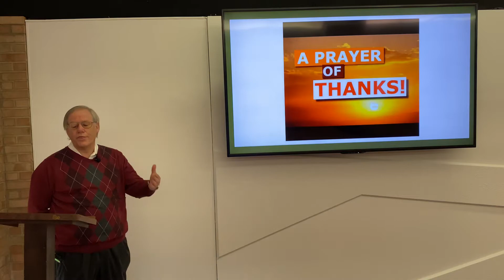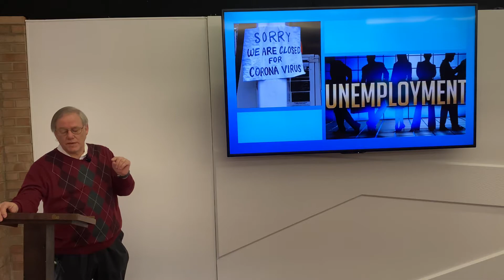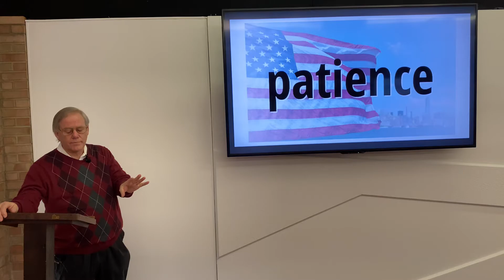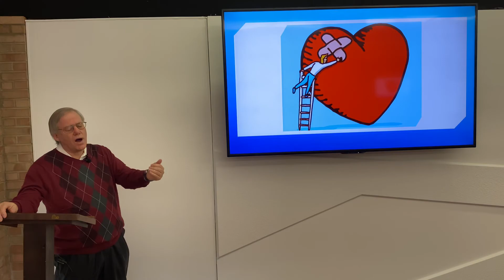Trinity Tower UMC - April 26, 2020 Time of Guided Prayer